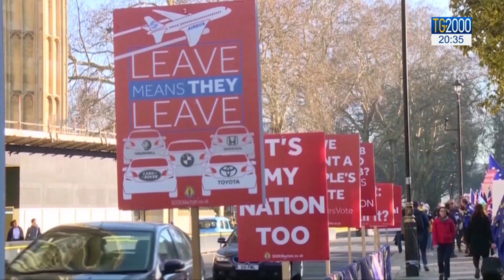Brexit, si lavora a proroga piu’ lunga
Spazi che uniscono e paesi che si separano. Come la Gran Bretagna dall'Unione europea. La premier Theresa May lavora ad una proroga piu' lunga per la brexit così da trovare un compromesso sull'isola. Il servizio di Caterina Dall'Olio